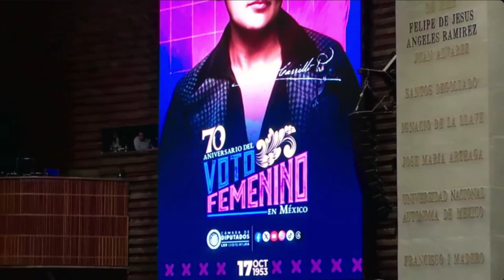Sesión Solemne | 70 años del voto de la mujer en México | Representantes ciudadanas